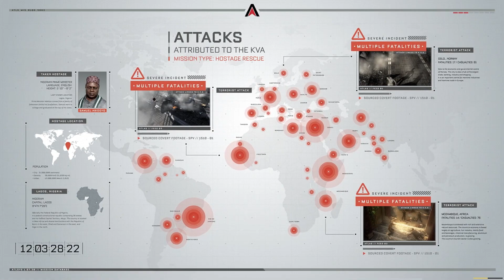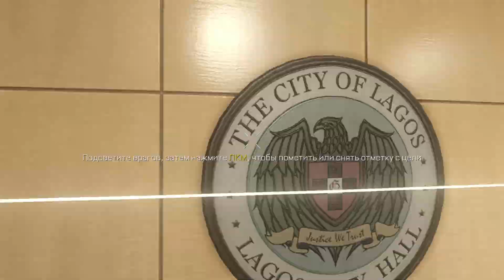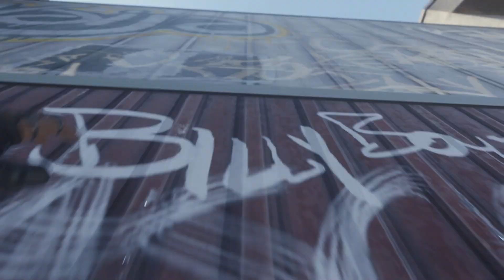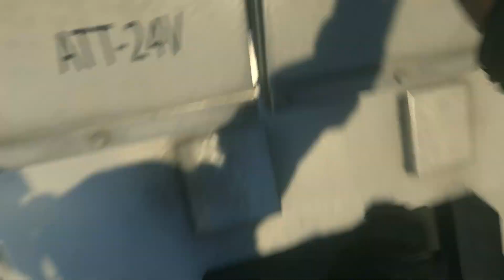Call of Duty® Advanced Warfare 2023